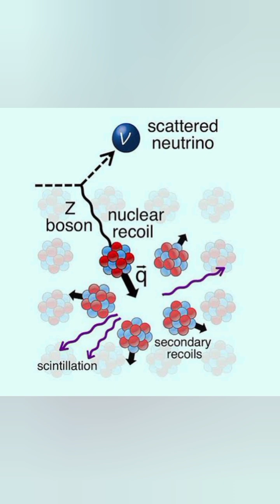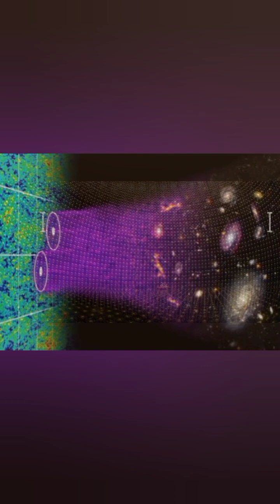Neutrino: A ghostly whisper from the universe’s first second still moving through you right now.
Which is the oldest Data in the universe?
Long before the Cosmic Microwave Background formed, the universe released a flood of ancient neutrinos — a ghostly whisper from the first second after the Big Bang.
These relic neutrinos are still here today, passing through every star, every planet, and every human almost completely unnoticed. This is the Cosmic Neutrino Background (CNB) — radiation older than any light we've ever seen.

In this video:
✨ What relic neutrinos are
✨ Why the CNB is older than the CMB
✨ How scientists detect something nearly undetectable
✨ What this reveals about the first second of existence
✨ Why these ancient particles still matter today

🌌 If you love cosmic mysteries, deep science, and cinematic space storytelling — you’re in the right place.
cosmic neutrino background, CNB, relic neutrinos, big bang first second, ancient neutrinos, oldest signal universe, cosmic mysteries, astrophysics explained, universe origin, cosmology storytelling, space science shorts